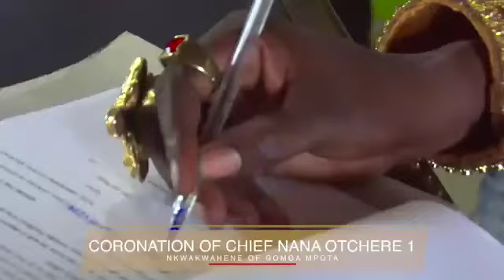Ghana Culture - How Kings are Make to Swear First Day on Throne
Ghanaian Culture how Kings are Make to Swear First  Day on Throne to show loyalty and dedication to the people